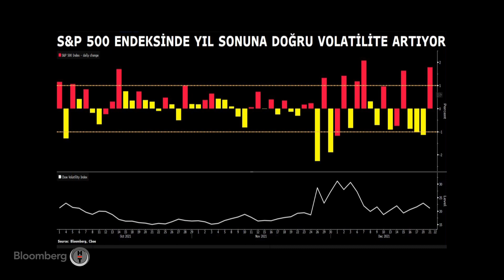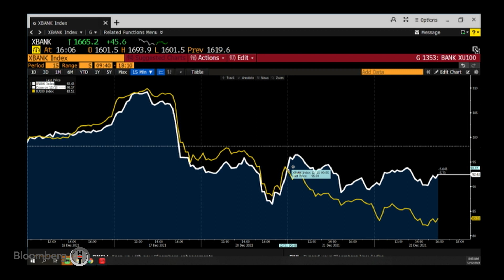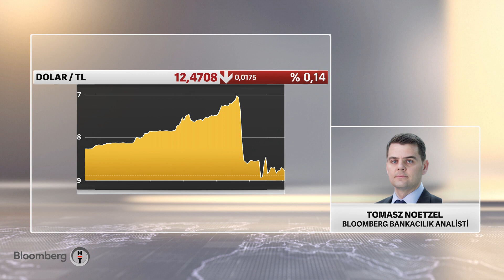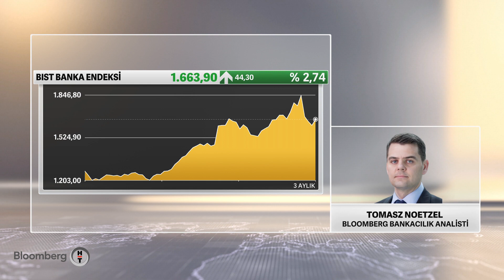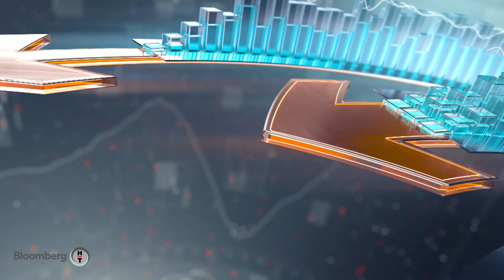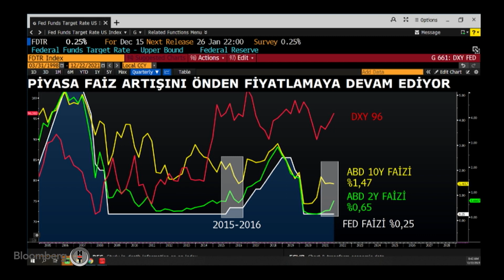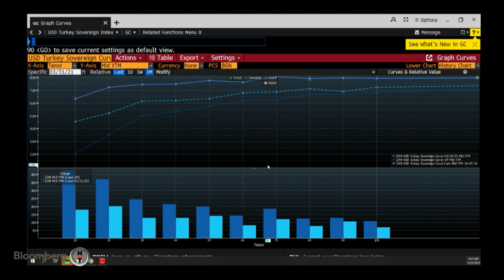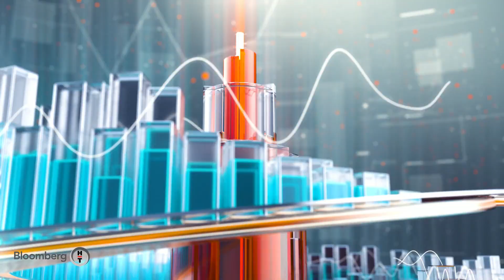Küresel piyasalarda görünüm - Finans Merkezi | 22.12.2021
* SERDAR PAZI - BLOOMBERG HT PARA PİYASALARI MÜDÜRÜ
* TOMASZ NOETZEL - BI INDUSTRY ANALYST AT BLOOMBERG
* İRFAN DONAT TARIM EDİTÖRÜ
* METİN GÜNEŞ - GÜBRE ÜRETİCİLERİ, İTHALATÇILARI VE İHRACATÇILARI DERNEĞİ (GÜİD) BAŞKANI
* OZAN ÖZKURAL - TANTO CAPITAL PARTNERS KURUCU ORTAĞI